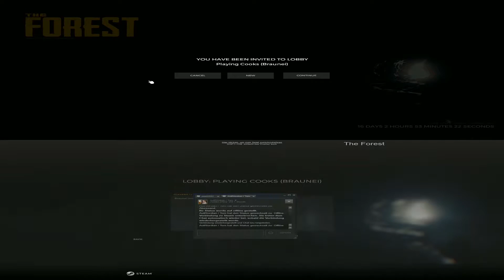The Forest # 42 Wir probieren alternative Methoden